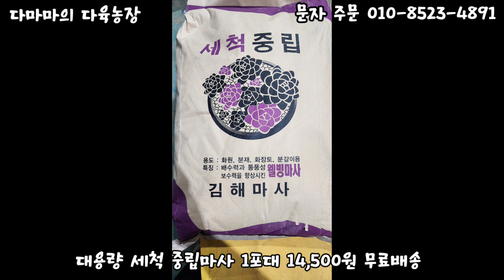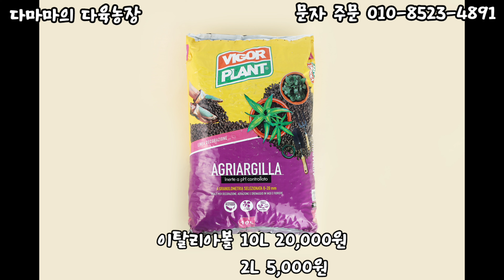잘~ 익은! 다육이를 보내드립니다 ^^ 다육이 + 영양제 선물 배양토 선착순[50명] 할인 이벤트 11월 30일 종료!!![2023.11.24]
전 제품 카드결제 가능합니다 ^^

주소 : 충청남도 서산시 운산면 안호리 4-11
개방일 : 매주 화요일, 목요일, 일요일[오전 11시~오후 5시]